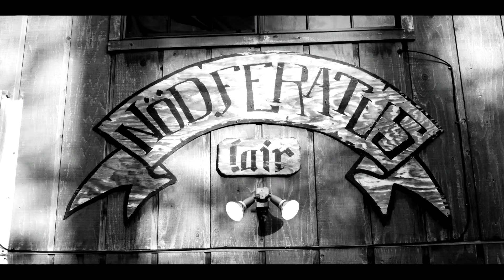KING PARROT - Like A Rat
King Parrot - The new album 'DEAD SET' featuring 'Like A Rat' OUT NOW!

Like A Rat - The Video:
Produced and Edited by: Mike Holderbeast
Written and Directed by: Matt Young
Starring: Slatts, Phil, Mr White, Squiz, Toddy, Youngy, Kate, Mike, Big Fella, Edith, Shirley, Lucy, Oscar.

Lyrics:
Like a Rat - Squirming through the sewers
Sliding through the cracks
Rat on Crack – Well off track
Always in attack
Can’t hide the teeth, can’t hide the eyes
Can’t hide the tail or wear a disguise

Like a brat – Your spoilt rotten
Out conniving on the smack
Dirty deeds are not forgotten
Smoke screens are in effect
The recurring pattern
Like deja vous
This living breathing nightmare
It’s haunting you
Can’t hide the smell – of your distinguished ass
Cos you’re a rat and everybody knows it

Rat! - Fucking! - Rat! - Shit heel! - Rat! - Rat! - Behind Your Back